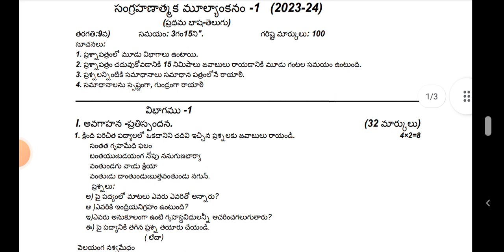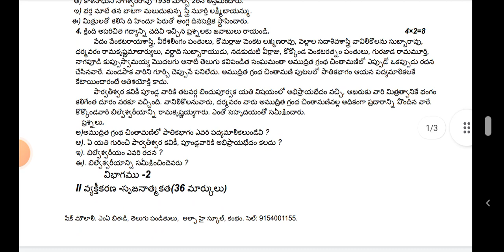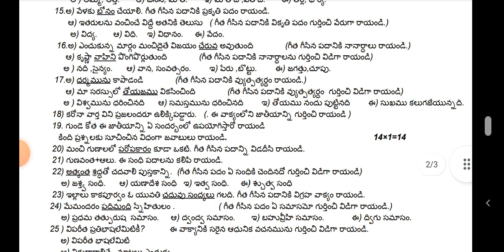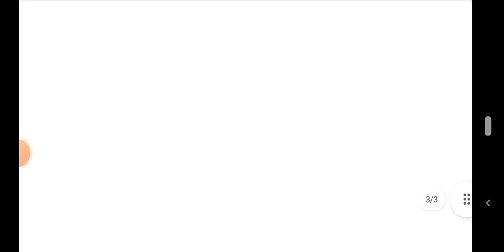S.A _1 Telugu 9 th class (2023_2024) New Syllabus model Question paper